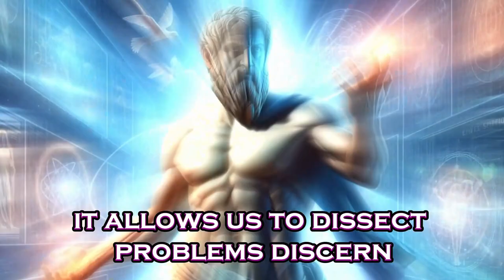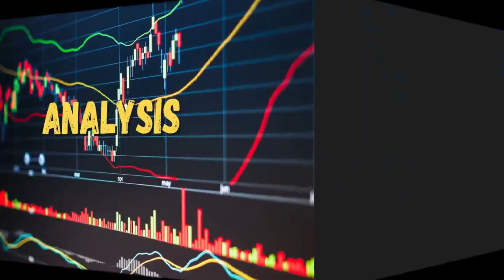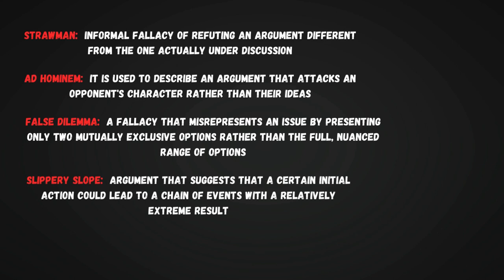Mastering Mind: Mastering Critical THINKING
Mastering Mind: Enhancing Critical Thinking | Ponderpoint

Welcome to Ponderpoint! In this episode, we delve into the art of critical thinking, exploring its components, real-life applications, and techniques to hone your reasoning skills. Critical thinking isn't just for academics-it's essential for navigating life's myriad challenges, from personal conflicts to professional decisions. Join us as we unravel the complexities of thought and equip you with the tools to dissect problems, discern truth from misinformation, and devise effective solutions.

What is Critical Thinking?

Critical thinking is the ability to analyze information objectively and make a reasoned judgment. It involves the evaluation of sources such as data, facts, observable phenomena, and research findings. Good critical thinking requires the ability to identify, construct, and evaluate arguments, and it forms the foundation for effective problem-solving and decision-making.

Key Components of Critical Thinking

Analysis: Understanding the parts and their relationships.
Evaluation: Judging the credibility of information and sources.
Inference: Drawing reasonable conclusions based on evidence.
Explanation: Articulating reasoning clearly and effectively.
Common Logical Fallacies

Straw Man: Misrepresenting someone's argument to make it easier to attack.
Ad Hominem: Attacking the person instead of the argument.
False Dilemma: Presenting two options as the only possibilities.
Slippery Slope: Assuming one small step will lead to a chain of related events.
Circular Reasoning: When the conclusion is included in the premise.
Techniques to Improve Critical Thinking

Questioning Assumptions: Regularly challenge common assumptions.
Debating Ideas: Engage in structured debates on controversial topics.
Analyzing Arguments: Critically assess arguments in news and media.
Reflective Journaling: Reflect on decisions and thought processes.
Structured Debates: Organize formal debates to refine reasoning skills.
Applying Critical Thinking in Real Life

Financial Decisions: Evaluate business plans and market potential before investing.
Resolving Personal Conflicts: Analyze communication breakdowns and propose solutions.
Informed Voting: Critically analyze candidates' platforms and past performances.
Choosing a Diet Plan: Research scientific studies and consult medical professionals.
Engage with Ponderpoint

Comments: Share your thoughts and questions.